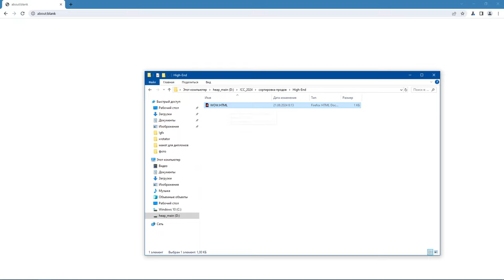WOW by Error/ErrorSoft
Chaos Constructions 2024 / HighEnd 4kb intro
1024 bytes, JavaScript